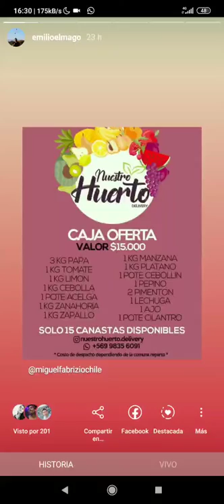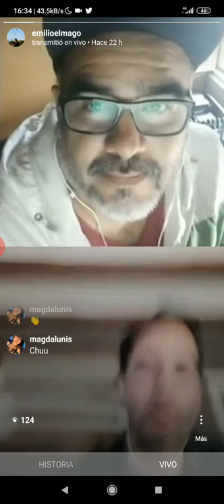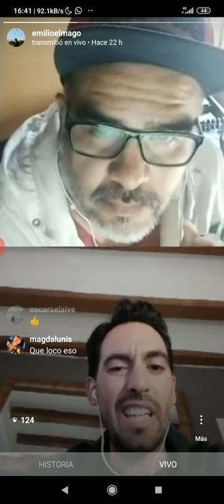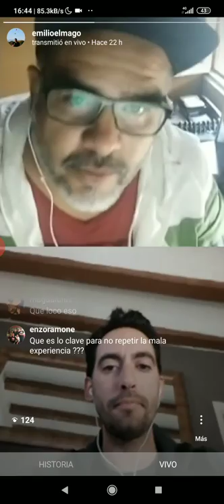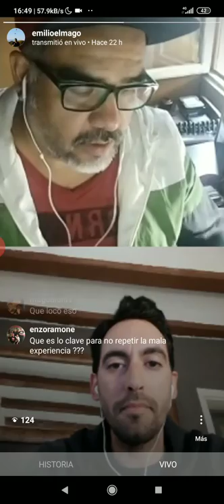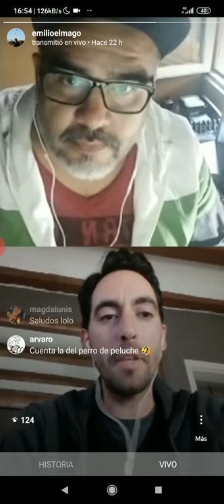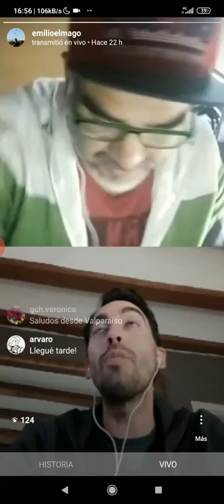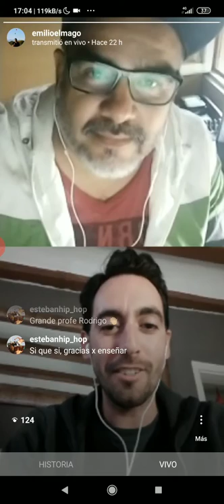Rodrigo García entrevista vía Instragram desde España- 25 de marzo 2020 - Cuarentena Chile - 3cap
Coronavivo es un Programa que hemos levantando hablando con distintos actores sociales, tanto en Chile como en el extranjero.
Tema: La cuarentena con los hijos en casa